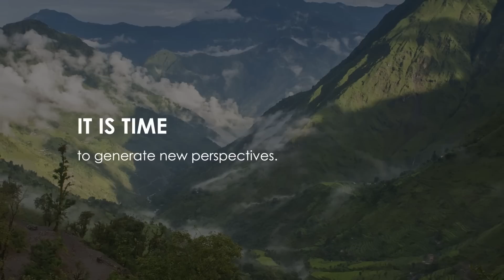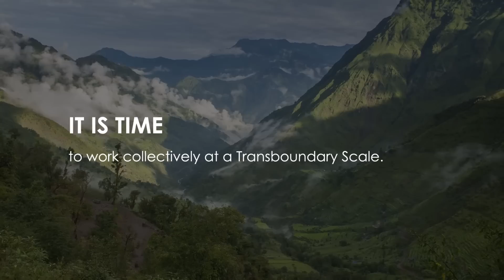Transforming Mountain Forest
International Symposium on Transforming Mountain Forestry
Bridging transboundary challenges with 21st century paradigms for the welfare of mountain people, forests and environment in the Hindu Kush Himalayas

Dehradun, India
18 - 22 January 2015

To sustain forest services in the context of climate change and other contemporary issues, stakeholders in the Hindu Kush Himalayas must consolidate current assessments of future challenges and opportunities and build a case for sustainable and inclusive forest management that brings together practice, policy, and science. Given the range of issues related to forest governance that have upstream-downstream linkages (e.g. illegal trade of forest products, corridor connectivity, human-wildlife conflicts, water management, value chain sustainability), this is increasingly a subject for transboundary cooperation in terms of making future mitigation and adaptation strategies successful.

The Mountain Forestry Symposium will provide a forum for over 200 regional and global experts – including cross sectoral policy makers, scientists, practitioners, donors, civil servants, media, market actors, and legal experts – to outline the way forward. The conference will include high level representation from all of the mountain states of India, as well as the Ministry of Environment, Forests and Climate Change and other key ministries. All eight countries of the Hindu Kush Himalayas, as well as key global mountain forestry centres, will be represented as well.